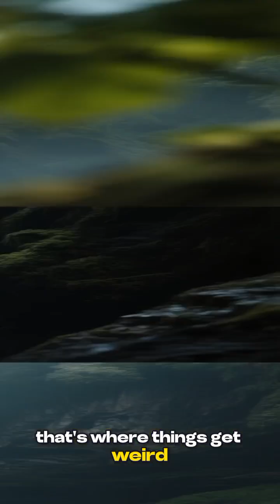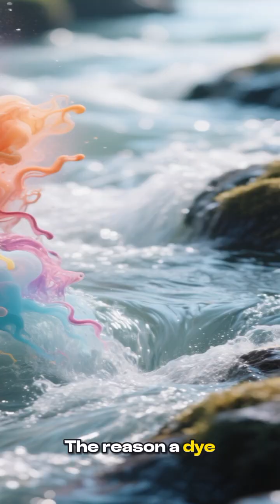The Devil’s Kettle (USA)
At Judge C.R. Magney State Park, half of a waterfall disappears into a hole — and scientists still don’t know where it goes.